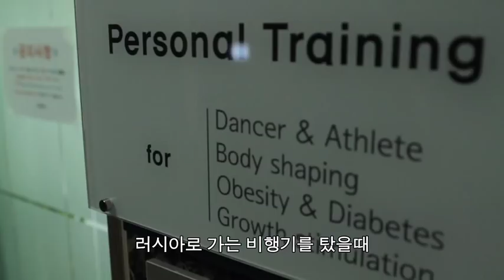Talk & Concert 1 - "No Choice"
A typical week in the life of KIM Ji-young, the prima ballerina of the Korean National Ballet, as she trains and performs with her colleagues for the 50th anniversary gala of the company in November 2012.